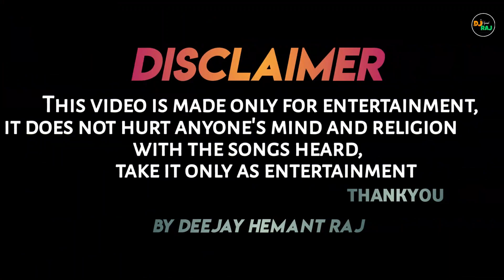Funny Injection Viral Video (REMIX) DeeJay Hemant Raj | Funny Memes Songs 2021